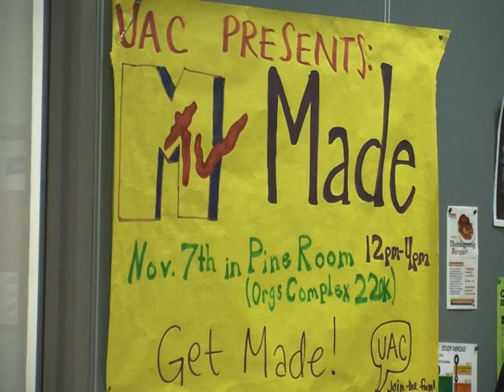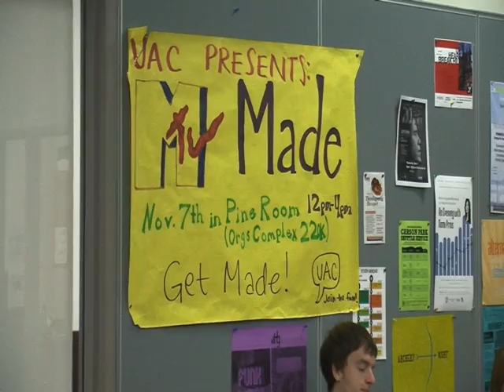MTV-Made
News package: MTV's hit show MADE came to the University of Wisconsin-Eau Claire for open auditions. Interview with Nathan Johnson, casting producer, MTV. Aired on 11/14/12.